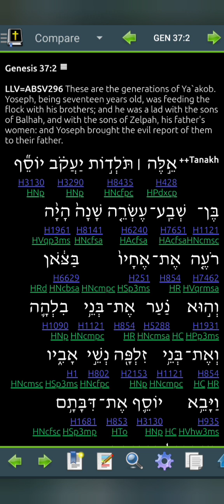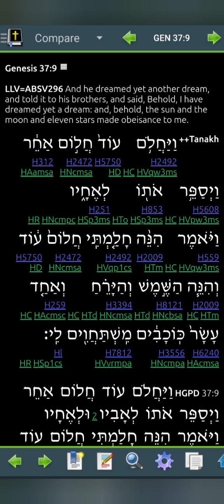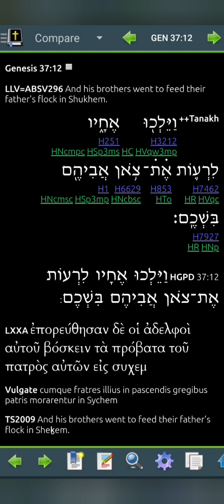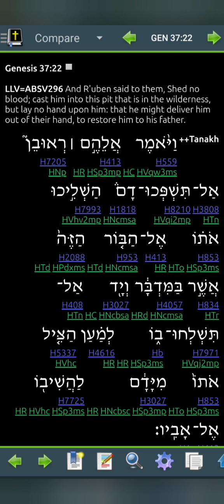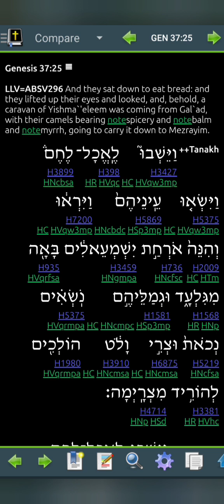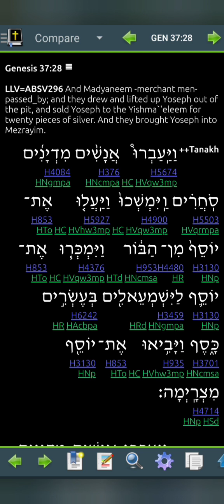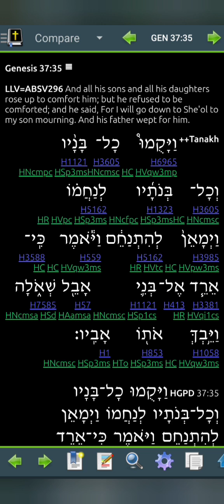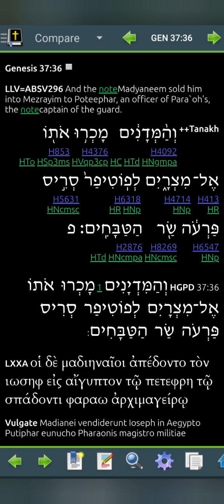Genesis 37 LLV296 for 2024 (Read Me The Bible, Garth.)